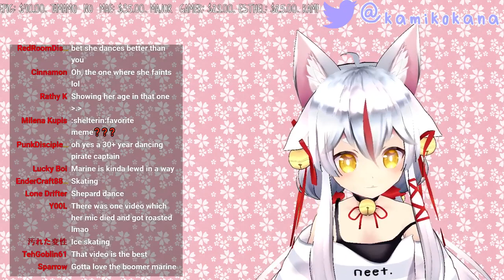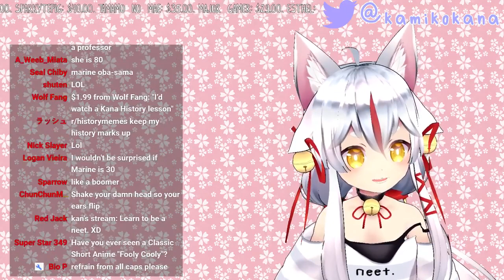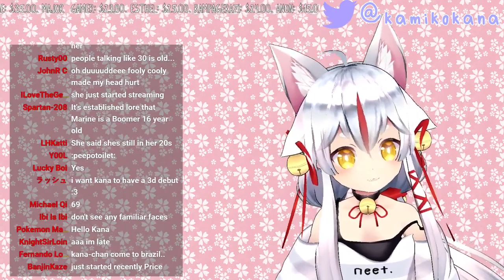【Kamiko Kana】Incorrect English & Favorite Vtuber (Part 2)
Kamiko Kana talks about her favorite vtuber and struggles with English.

Give her more love.